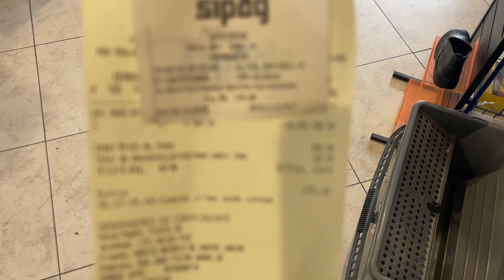Casa pra venda quase pronta !!!